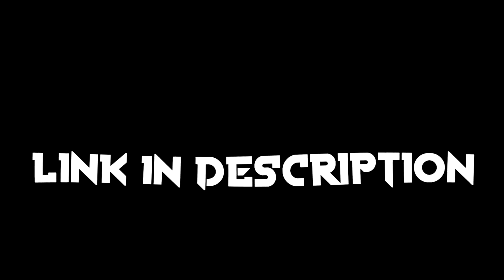THE BEST FREE EDIT PACK | SONY VEGAS 16 (edit like lmgk)